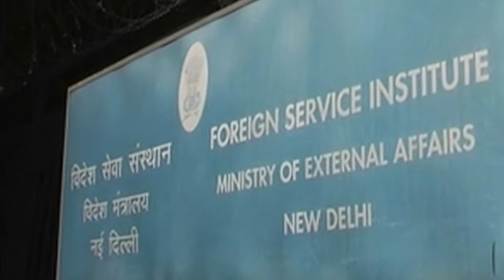Trainee IAS officer dies in Delhi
A trainee Indian Administrative Service (IAS) officer drowned in a swimming pool here in New Delhi in a rescue effort that went horribly wrong for him.